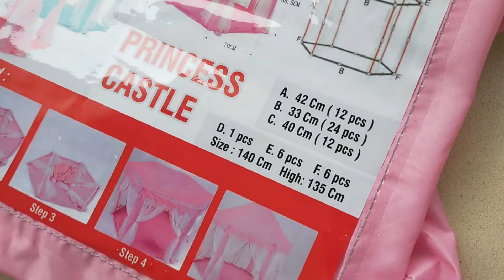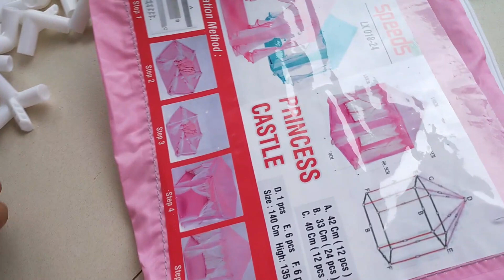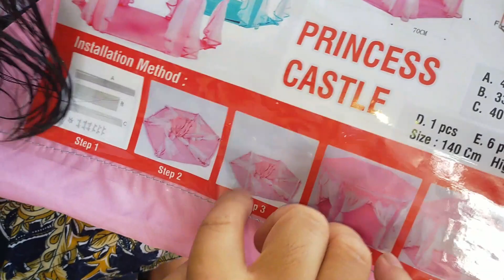Mainan Tenda Kemah Kemahan | Mainan Tenda Anak | unboxing tenda mainan anak | review mainan tenda